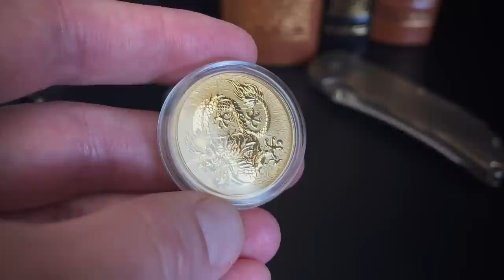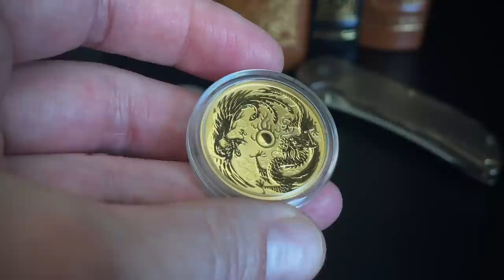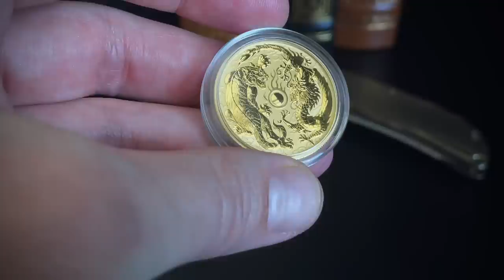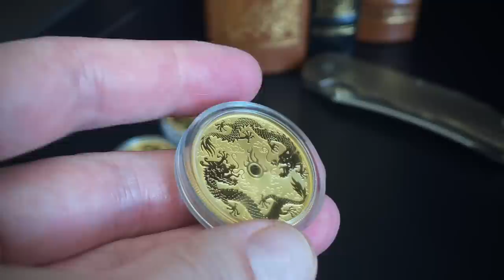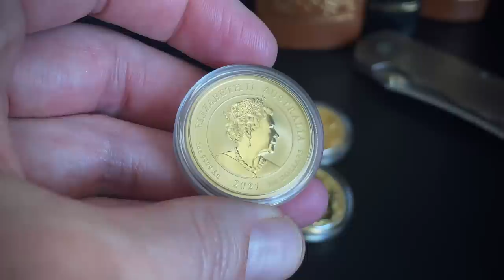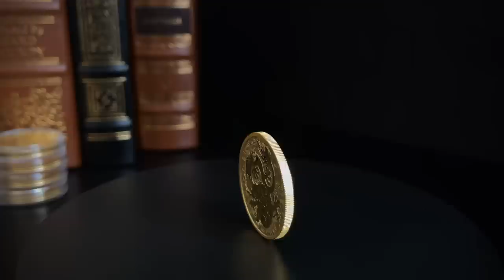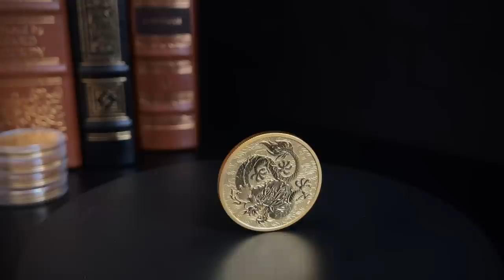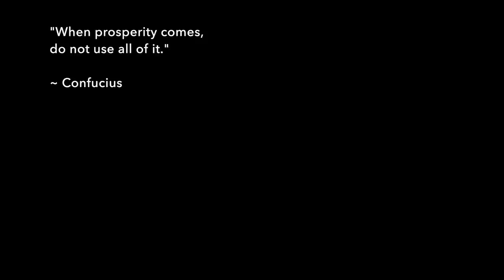Perth Mint Gold / Dragon Fever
New gold coin in hand, so let's take a look. Which coin you ask? It's a Perth Mint Dragon 2022 1oz Gold BU Coin, the fifth in the Chinese Myths & Legends series. And it's very nice.

2022 1 oz Australian Gold Chinese Myths & Legends Dragon

(I do not receive commissions.)

PRODUCT LINKS:
▸ Pelican Micro Case